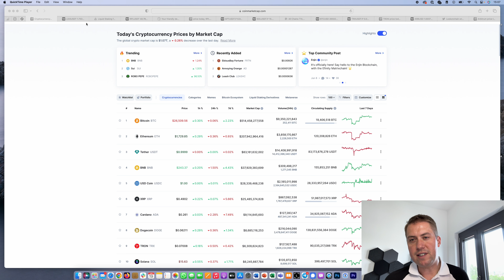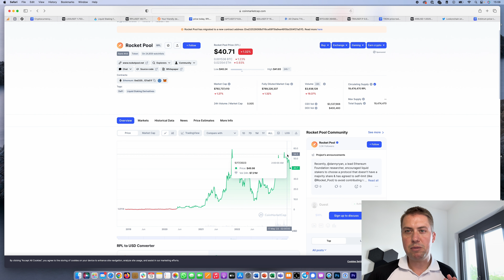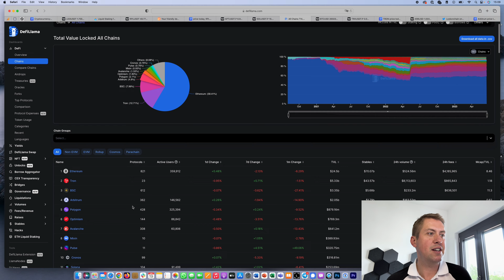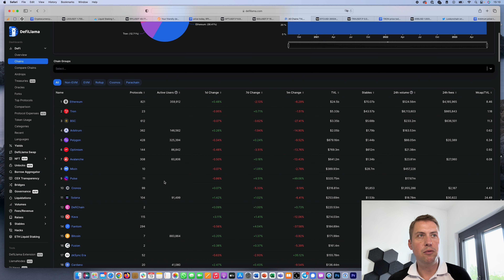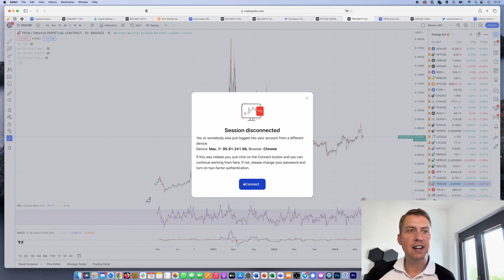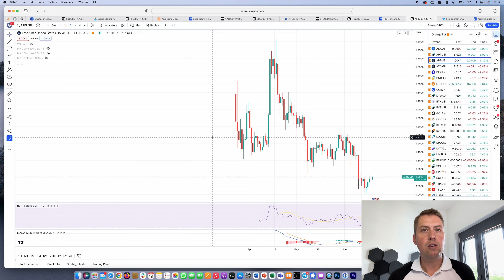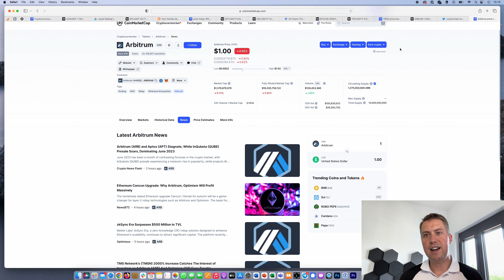Meine Top 5 Kryptowährungen in 2023 ✅💸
Wir haben euch hier einmal unsere interessantesten Kryptowährungen für 2023 zusammengestellt. Dabei haben wir uns vor allem auf die großen Kryptowährungen konzentriert, die nicht von kurzfristigen Trends gehyped sind. Wir zeigen euch dabei Kryptowährungen, die langfristig auch Potential haben. Wir reden unter anderem über

1️⃣ Lido (LDO): Entdecke, wie Lido das Ethereum-Staking revolutioniert, indem es Benutzern ermöglicht, ohne das Minimum von 32 ETH teilzunehmen. Mit stETH-Token bietet Lido eine einzigartige Möglichkeit, im boomenden DeFi-Sektor aktiv zu sein.

2️⃣ Rocket Pool (RPL): Finde heraus, warum ich glaube, dass Rocket Pool eine großartige Alternative zu Lido ist. Erfahre mehr über rETH-Token und wie Rocket Pool's dezentralisierte Natur es zu einem vielversprechenden Kandidaten für dein Portfolio macht.

3️⃣ Aptos (APT): Lass uns in die aufstrebende Welt von Aptos eintauchen, einem Web3-zentrierten Token, das trotz Bedenken über geringe Blockchain-Aktivitäten an Dynamik gewonnen hat. Erfahre, wie Venture-Capital-Finanzierung Aptos vorantreibt.

4️⃣ Solana (SOL): Solana hat sich als blitzschnelle Blockchain mit unglaublichem Potenzial erwiesen. Wir werden die Gründe untersuchen, warum Solana dieses Jahr eine beeindruckende Rallye hingelegt hat und welche Entwicklungen uns bevorstehen.

5️⃣ Bitcoin (BTC): Keine Liste wäre komplett ohne den König der Kryptowährungen! Ich werde dir erklären, warum Bitcoin immer noch eine solide Wahl für jeden Investor ist.

🔥BONUS: Arbitrum (ARB) - Entdecke ein Gamechanger-Layer-2-Scaling-Lösung für Ethereum, die die Transaktionsgeschwindigkeit erhöht und Gebühren senkt.